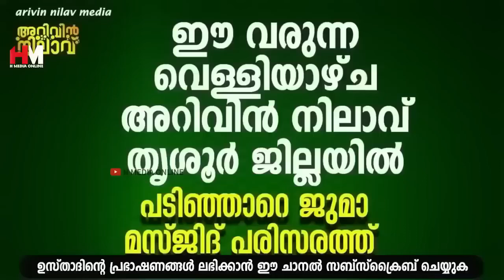രോഗങ്ങൾ മാറി കിട്ടാൻ എല്ലാ ദിവസവും രാവിലെ ഈ സ്വലാത്ത് ചൊല്ലിയാൽ മതി | Safuvan Saqafi | Arivin Nilav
Assalamualaikum,

Topic :-
രോഗങ്ങൾ മാറി കിട്ടാൻ എല്ലാ ദിവസവും  രാവിലെ ഈ സ്വലാത്ത് ചൊല്ലിയാൽ മതി
Arivin Nilav
Ramalan Dhikr
Al Kahf
Safuvan Saqafi
Haddad
Ramalan
Ramalan Nilav
Ramalan Diqr